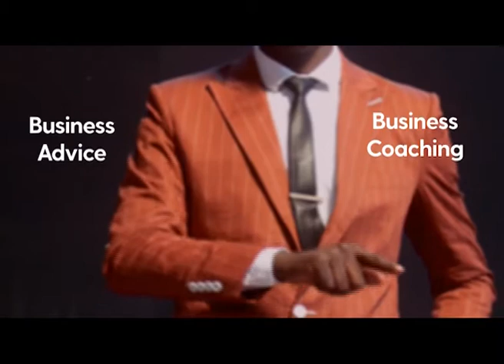The Bridal Gown Business Part 1 | The Business Coach